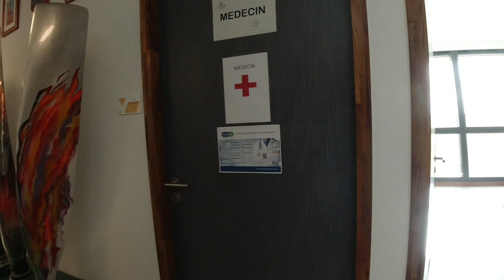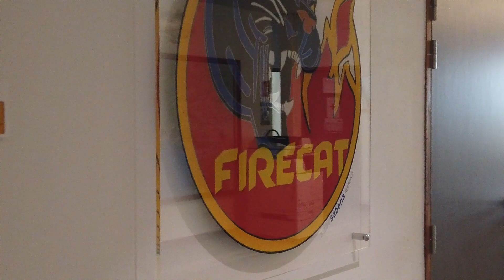Que Font Les Pilotes De CANADAIR l'Hiver ?? (Épisode 2) [La Remise #76]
Aujourd'hui, le chef du secteur Tracker nous parle des feux d'hivers et également de comment s'organisent les gardes des pilotes de canadair !

🔥🔥 Soutenir la chaîne en Faisant un don (Tu peux même le faire sans dépenser d'argent)

 ▬▬▬▬▬▬▬▬▬ MON PROGRAMME ▬▬▬▬▬▬▬▬▬

 ▬▬▬▬▬▬▬▬▬ Mes Liens ▬▬▬▬▬▬▬▬▬

POWERFUL EPIC MUSIC | RATTLE AND RUN By 2WEI (Position Music)

🔥 🔥 Mon histoire : 🔥 🔥

Vincent Guyard